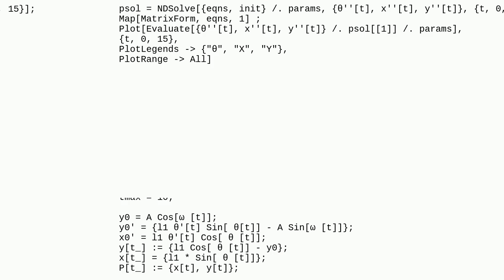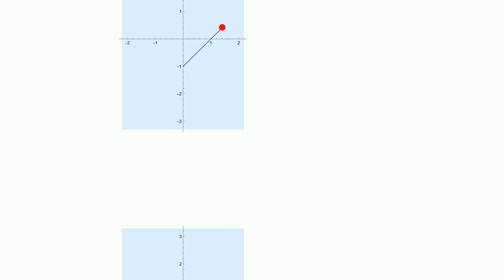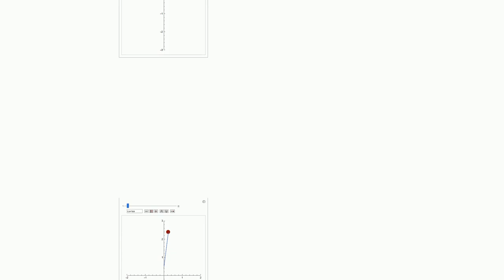How to Create Kaptiza's Pendulum?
A special thanks goes out to the community

  modeling differential-equations education